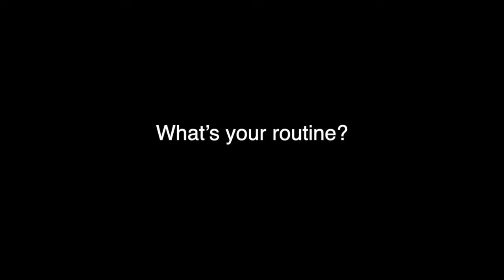Get Checked. Go Collect. What’s your daily routine?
Habits can be good or bad. What’s your daily routine? We hit the streets to find out about people’s daily routines.